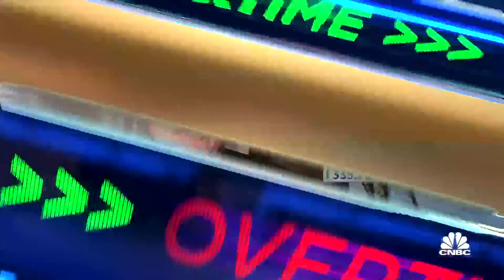Look for pullbacks in growth and put new money to work on cyclicals, says Citi's Scott Chronert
Scott Chronert, Citi U.S. Equity Strategist, joins 'Closing Bell Overtime' to talk the day's market action, the most recent slate of earnings, his playbook for the current market, the possibility of a soft landing and more.